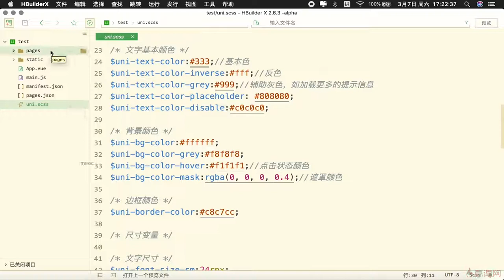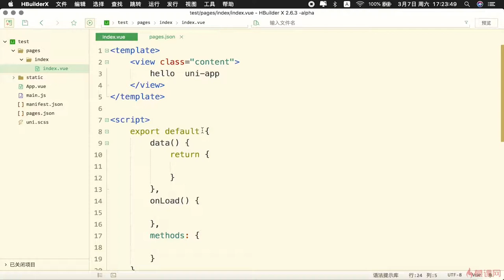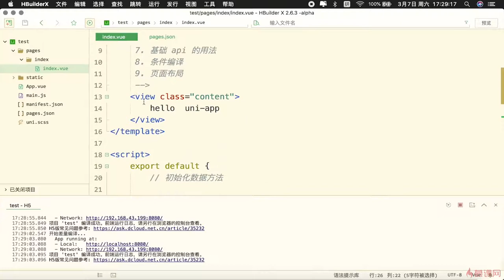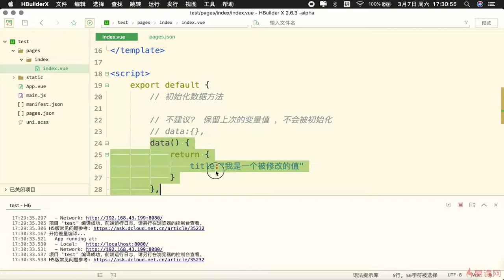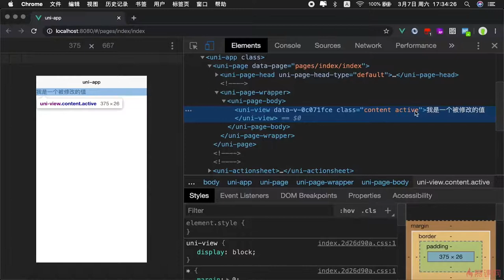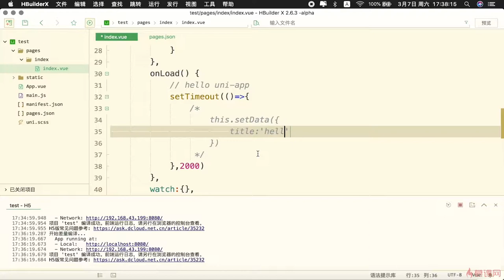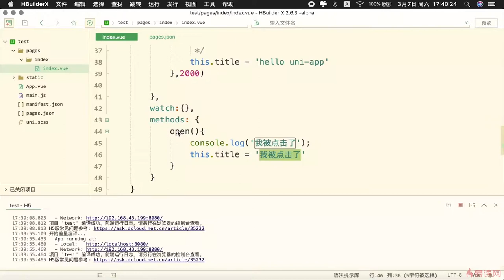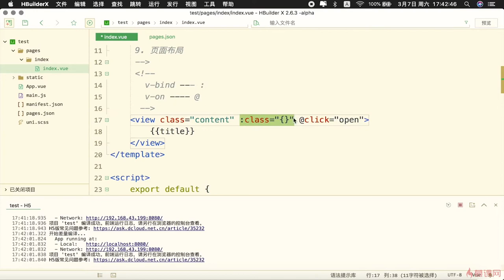2.5 语法速通-模板语法与数据绑定｜uni-app 语法基础｜uni-app & uniCloud 从零入门开发《IT技术资讯类跨端应用》项目实战